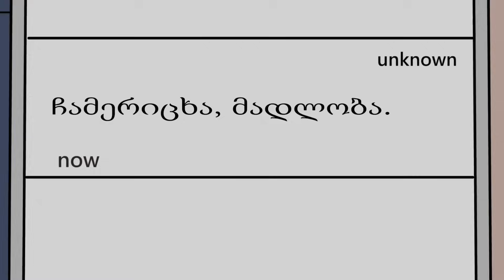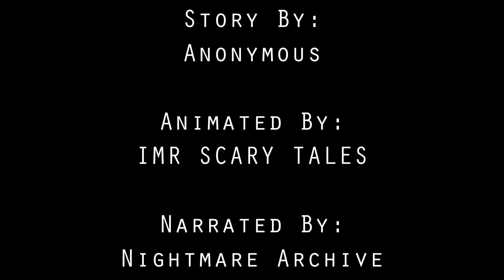3 ტინდერის საშიში ანიმაცია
დღევანდელ ვიდეოში გადავწყვიტე შემოგთავაზოთ ერთ-ერთი ყველაზე ცნობილი Dating აპლიკაციის საშიში ანიმაციები, იმედია მოგეწონებათ.

ყურადღება!! ვიდეოში გამოყენებულია IMR Scary Tales -ის მიერ შექმნილი ანიმაციები.  ვიდეოებიდან ჩემი მხოლოდ ხმა და რამოდენიმე ხმის ეფექტია.

Background მუსიკა : CO.AG Music

ნაწილები :
0:00 ინტრო
0:05 პირველი ანიმაცია
9:52 მეორე ანიმაცია
14:08 მესამე ანიმაცია
22:51 End Credits